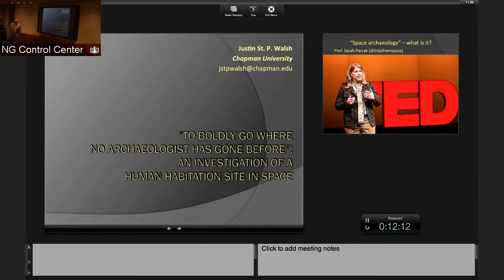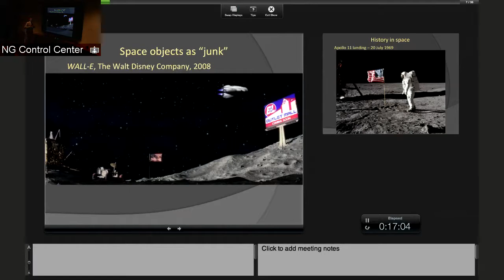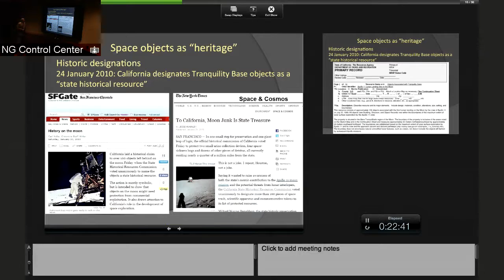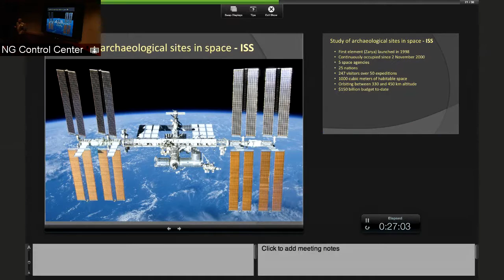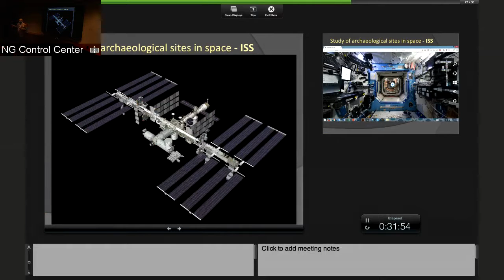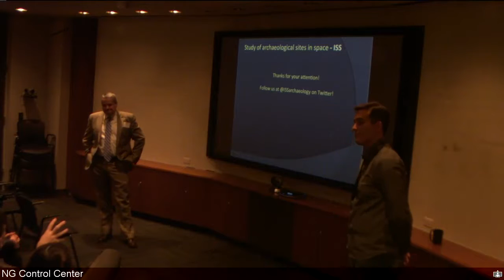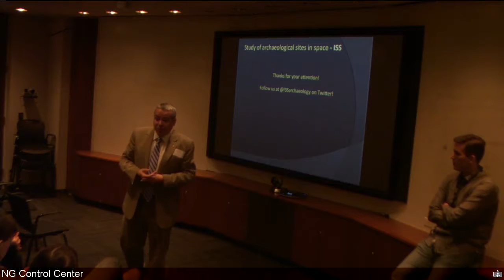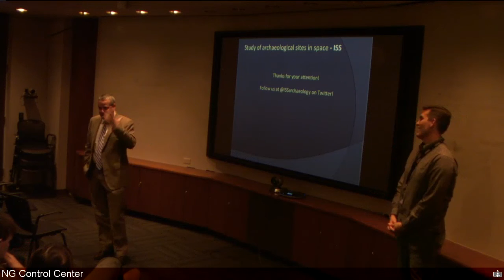First Look at National Geographic Society - "'To Boldly Go Where No Archaeologist Has Gone Before'"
A talk given by Justin Walsh (Chapman University) introducing the first large-scale archaeological project in space, studying the International Space Station. The other primary investigator on the project is Dr. Alice Gorman (Flinders University). The talk was given at the National Geographic Society in Washington, DC, on Nov. 18, 2016. Follow the project at @issarchaeology!